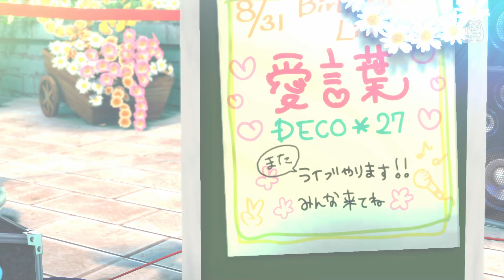【初音ミク】愛言葉【Project DIVA F 2nd】追加演出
作詞：DECO*27
作曲：DECO*27
編曲：DECO*27
唄：初音ミク